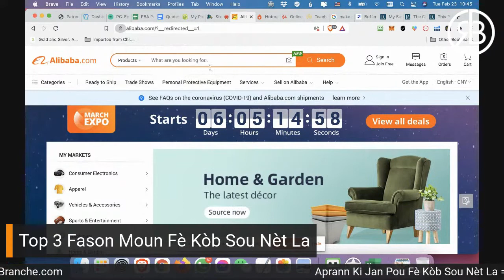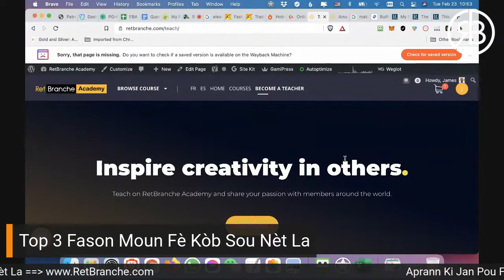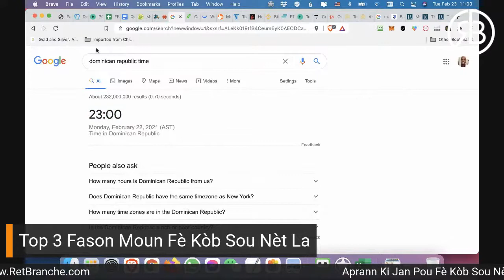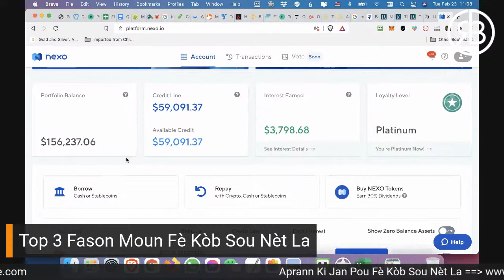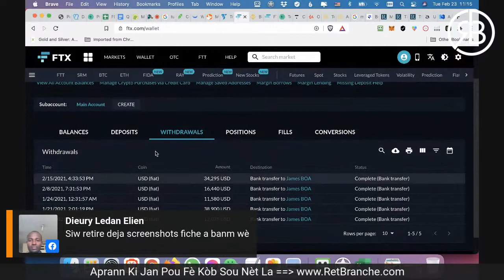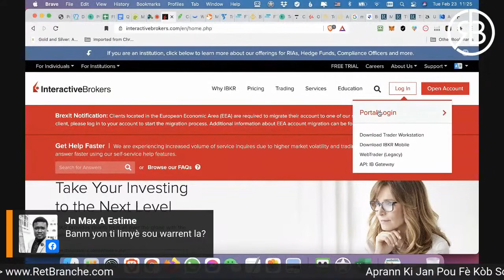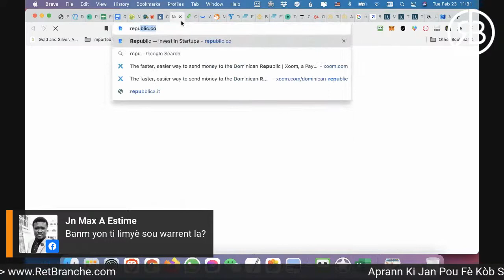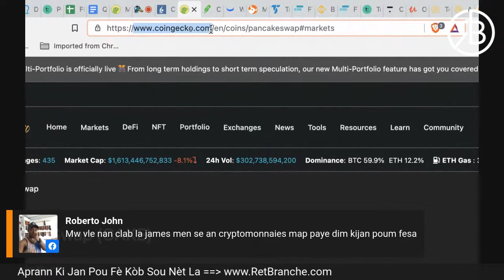Top 3 Fason Moun Fè Kòb Sou Nèt La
Vizite pou aprann ki jan pou fè lajan sou nèt la.